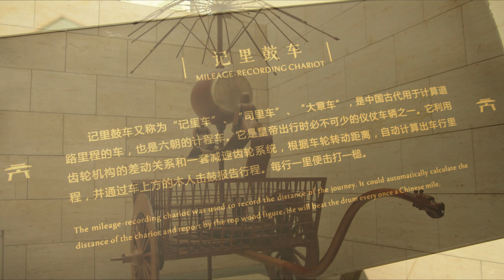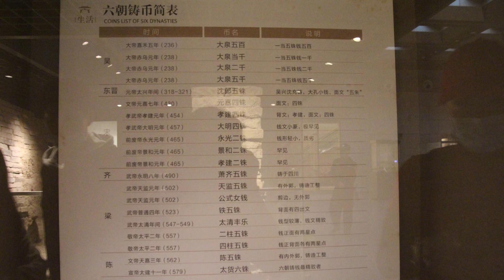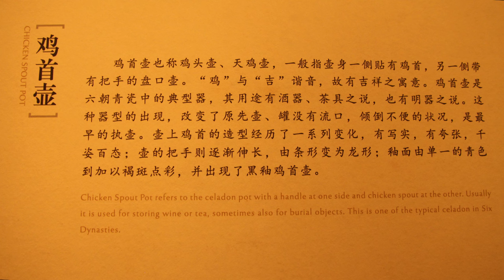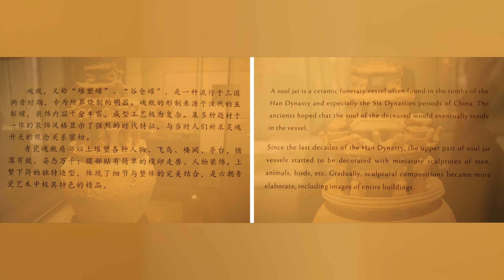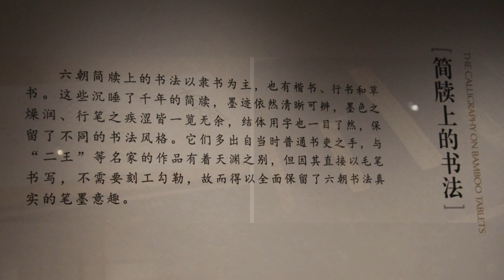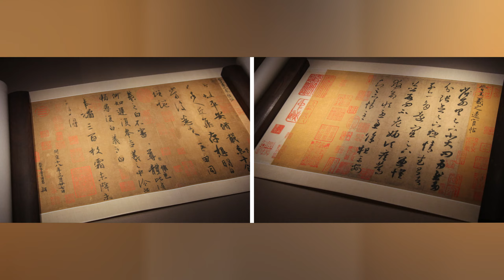🌏334🌏 [The Oriental Metropolitan Museum] [六朝博物馆]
[Visited on Apr 2021]

0:00 Introduction 引言
0:24 Exterior 外观
0:38 Lobby 大堂
1:19 Capital Of The Six Dynasties 六朝帝都
3:11 The Six Dynasties Period 六朝风采
6:07 People During Six Dynasties 六朝人杰
7:15 Ending 结尾